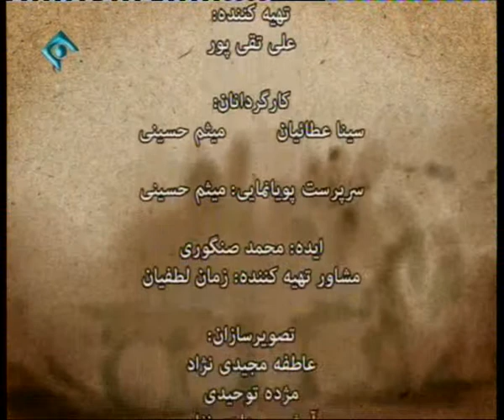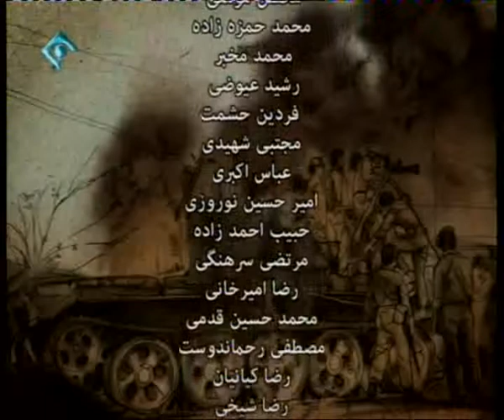روایت تلویزیونی کتاب «دا» - قسمت 83